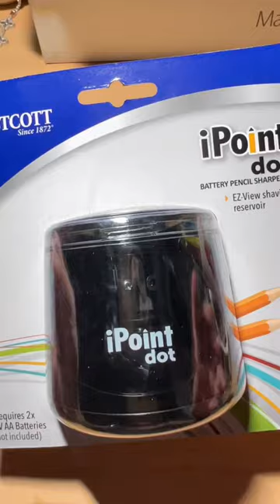TO MAKE LIFE EASIER SEND THIS TO AN ARTIST | unboxing pencil sharpener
Stay keep in Touch:
Im accepting free product for me to review just PM me on my Facebook account

2. 2. I Assert that such alleged infringement is permissible under U.S and Philippines copyright law
3. No intention to infringe photos used in this video.